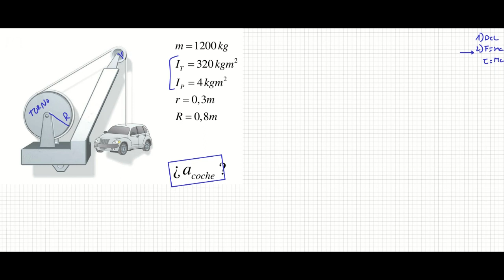El problema de la grúa (o de "misión imposible")